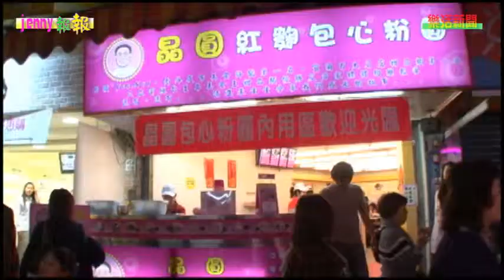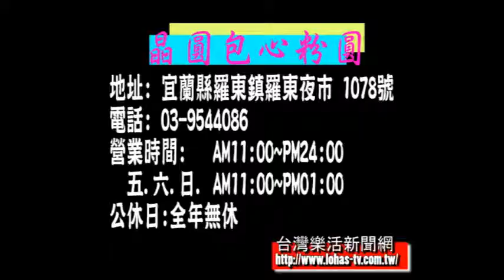宜蘭美食~羅東夜市晶圓包心粉圓~樂活新聞網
羅東夜市晶圓包心粉圓在短短的30公尺就有五間的店面，這也是羅東夜市的特色，香Ｑ滑嫩的晶圓包心粉圓搭配上招牌包心粉圓風味更佳更令人欲罷不能，來一碗香Q滑嫩的仙草凍和愛心三色布丁，加上香濃北海道牛奶冰 再最上層淋上蜂蜜 讓您吃在嘴裡甜在心裡